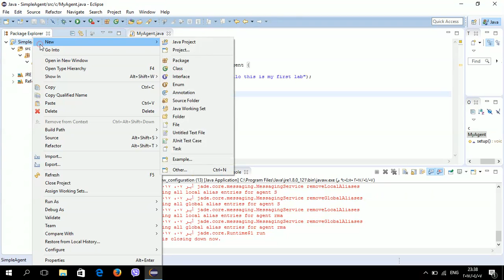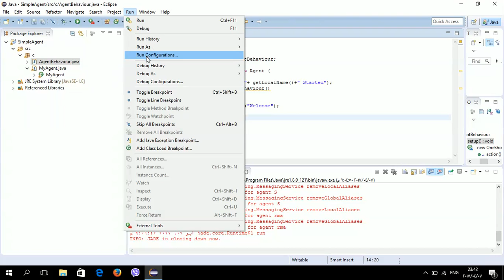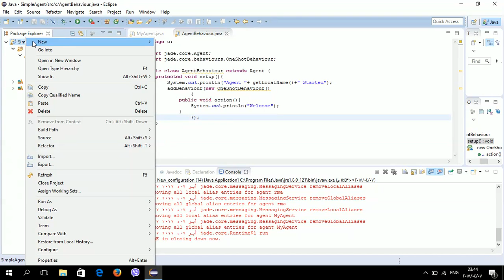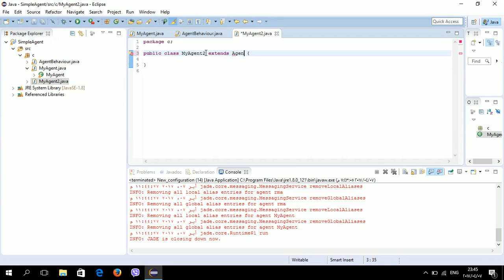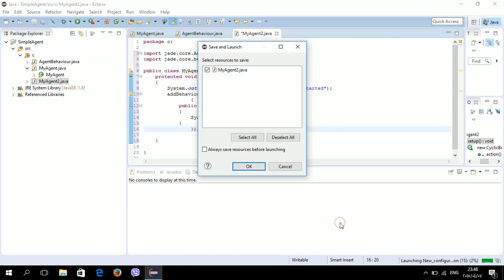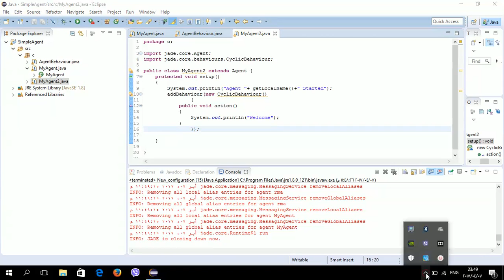jade - Lecture Two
مادة الوكيل الذكي - المرحلة الرابعه قسم علوم الحاسوب